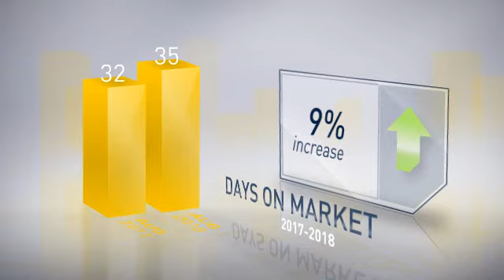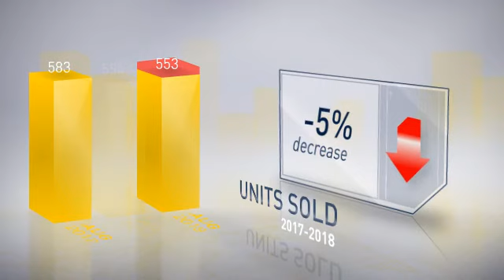Prince Georges County,MD, Real Estate Market Update from Champion Realty,September, 2018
Champion Realty Video Update recapping market activity within Prince Georges County, MD, during the month of September, 2018